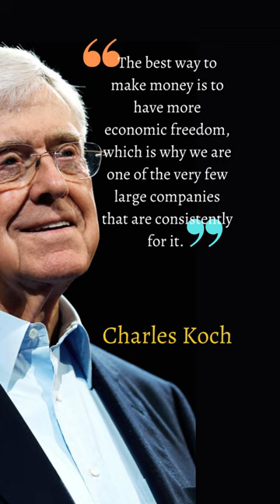"The best way to make money is to have more economic freedom..💵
Charles Koch Quote 💰
"The best way to make money is to have more economic freedom, which is why we are one of the very few large companies that are consistently for it."

- Charles de Ganahl Koch (/koʊk/ KOHK; born November 1, 1935) is an American billionaire businessman. As of August 2022, he was ranked as the 15th richest person in the world on Bloomberg Billionaires Index, with an estimated net worth of $70 billion. Koch has been co-owner, chairman, and chief executive officer of Koch Industries since 1967, while his late brother David Koch served as executive vice president. Charles and David each owned 42% of the conglomerate. The brothers inherited the business from their father, Fred C. Koch, then expanded the business. Originally involved exclusively in oil refining and chemicals, Koch Industries now includes process and pollution control equipment and technologies, polymers and fibers, minerals, fertilizers, commodity trading and services, forest and consumer products, and ranching. The businesses produce a wide variety of well-known brands, such as Stainmaster carpet, the Lycra brand of spandex fiber, Quilted Northern tissue, and Dixie Cup.

Koch Industries is the largest privately held company by revenue in the United States, according to Forbes. In February 2014, Koch was ranked 9th richest person in the world by Hurun Report with an estimated net worth of $36 billion. Previously, in October 2012, he was ranked the 6th richest person in the world with an estimated net worth of $34 billion—according to the Bloomberg Billionaires Index—and was ranked 18th on Forbes World's Billionaires list of 2011 (and 4th on the Forbes 400), with an estimated net worth of $25 billion, deriving from his 42% stake in Koch Industries. Koch has published three books detailing his business philosophy, The Science of Success, Market Based Management, and Good Profit.

Koch also supports a number of libertarian think tanks, including the Institute for Humane Studies, the Ayn Rand Institute,[13] and the Mercatus Center at George Mason University. He also contributes to the Republican Party and candidates, libertarian groups, and various charitable and cultural institutions. He co-founded the Washington, D.C.-based Cato Institute. Through the Koch Cultural Trust, founded by Charles Koch's wife, Elizabeth, the Koch family has also funded artistic projects and creative artists. Along with his brother, Koch has been an important funder of think tanks that lobby to oppose environmental regulation.